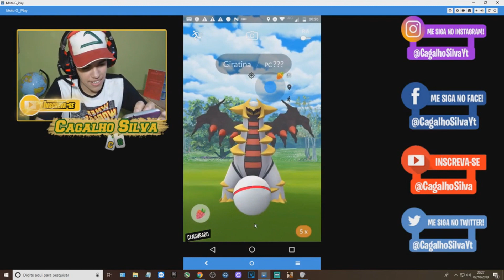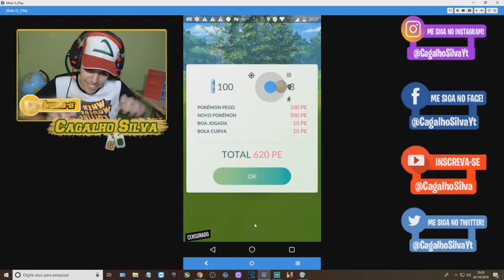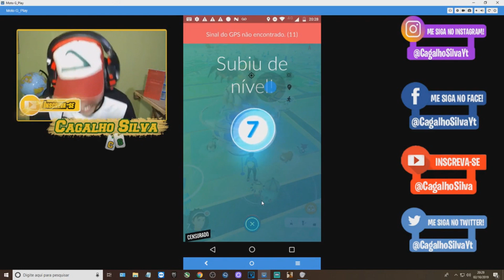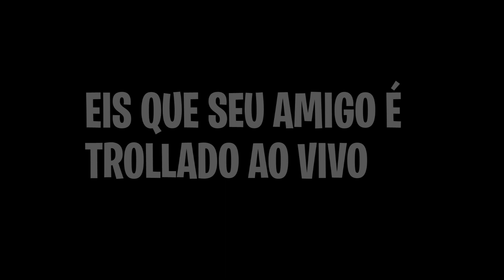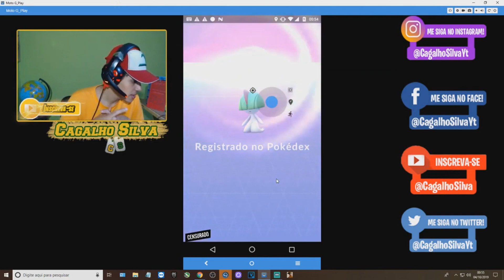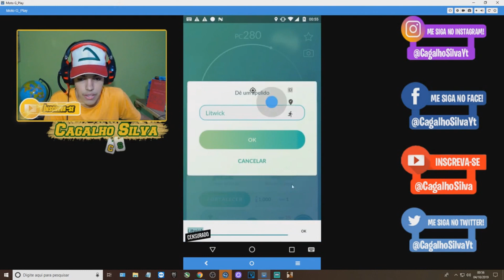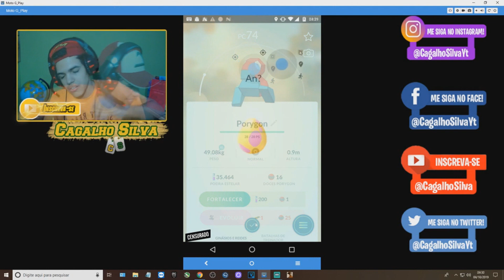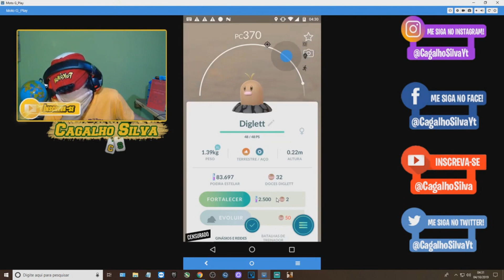A MALDIÇÃO DO ODDISH SHINY + CRITICAL CATCH GIRATINA - MELHORES MOMENTOS DA LIVE - POKÉMON GO 2019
COMPILADO DE MELHORES MOMENTOS DA LIVE QUE FIZ NO SAFARI ZONE!